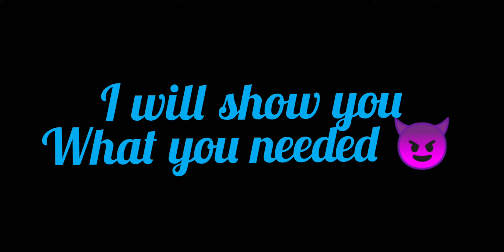Fight the fear 😈⚡⚡| pubg montage | MYKN GAMING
Five finger claw
Lenovo K9 NOTE
3gb ram
Gyro doesn't SUPPORT
I need a SPONSER